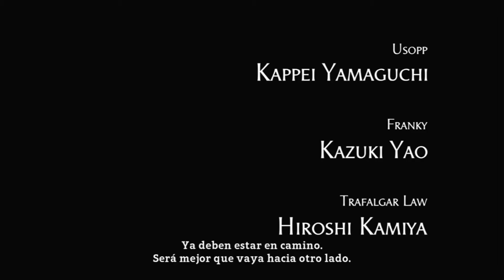Empezamos una nueva aventura con LUFFY y su tripulación-One Piece World Seeker #1